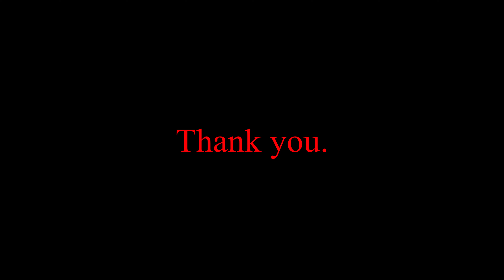Test Dual Camera Recording